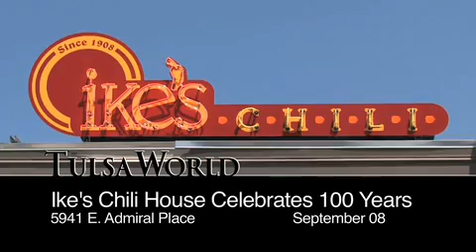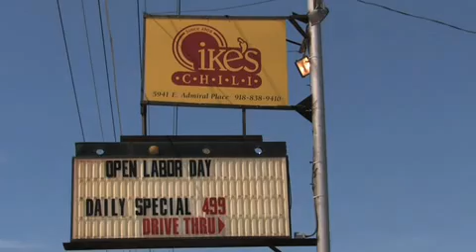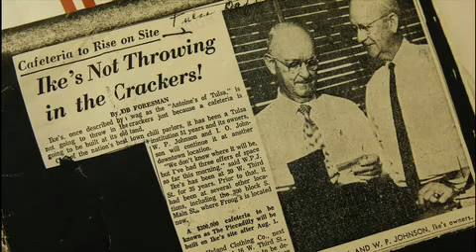Ike's Chili House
The restaurant celebrates 100 years of business.